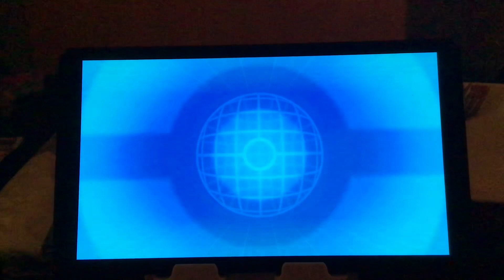Team Rocket Pokémon League S13 Pt6 (13+)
This is part 6 of the Pokémon League. Due to an error on the entire video I had to post the season in separate videos.